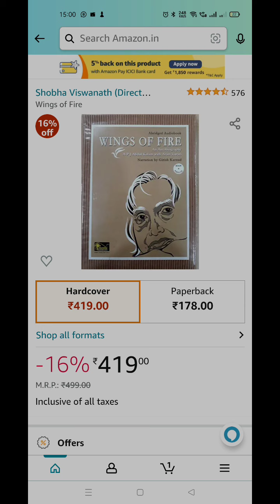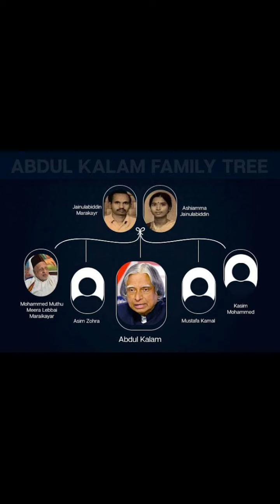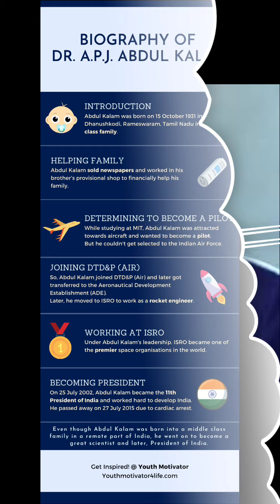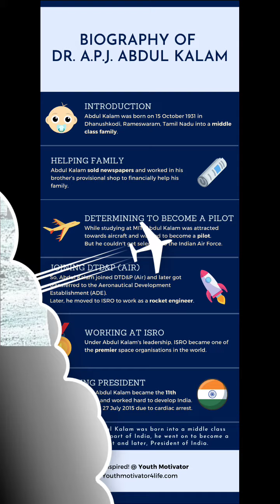WINGS OF FIRE - APJ ABDUL KALAM, book summary in Telugu.